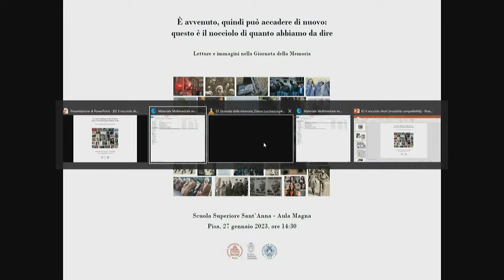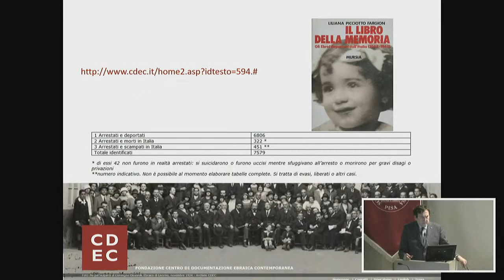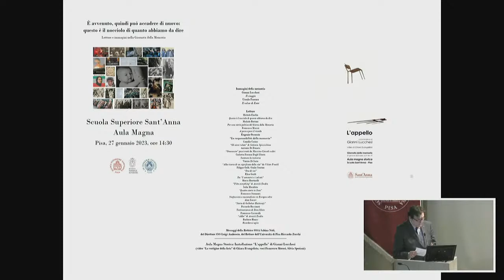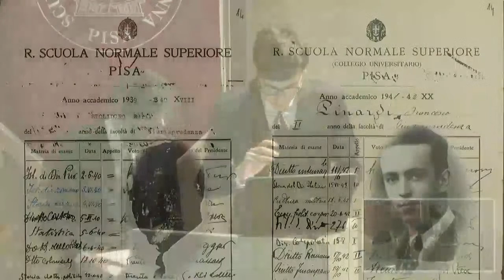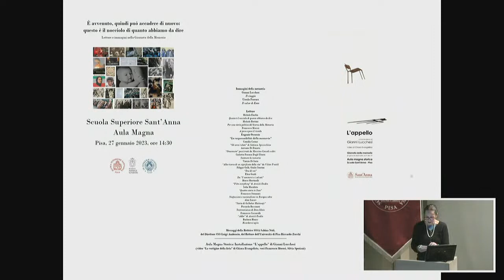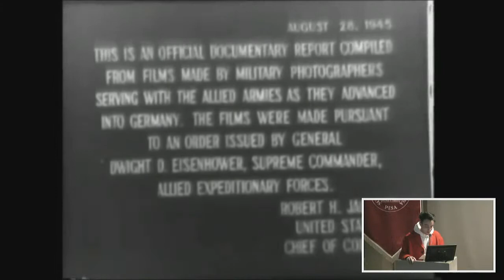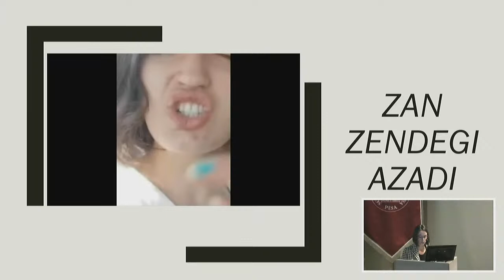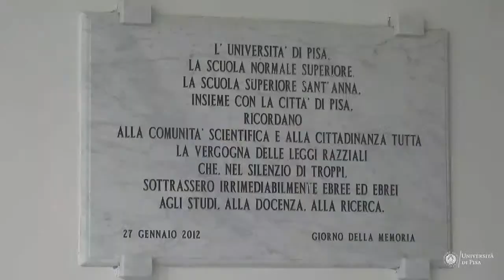Giornata della Memoria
La memoria è il talismano per capire il presente e preparare il futuro: è proprio la memoria al centro dell’evento, patrocinato dagli atenei di Pisa, con immagini e letture di allieve, allievi e docenti della Scuola Superiore Sant'Anna, della Scuola Normale Superiore, dell'Università di Pisa che si svolge venerdì 27 gennaio con inizio alle ore 14.30 presso l’aula magna della Scuola Superiore Sant'Anna, coordinato da Michele Emdin e Barbara Henry, docenti della Scuola.

  In apertura sono previsti i messaggi di Sabina Nuti, rettrice della Scuola Superiore Sant'Anna; Luigi Ambrosio, direttore della Scuola Normale Superiore; Riccardo Zucchi, rettore dell’Università di Pisa. Seguono le letture e testimonianze di storici (Michele Battini, Carlotta Ferrara Degli Uberti, Francesco Morosi), di scienziate politiche e scienziati politici (Barbara Henry, Francesco Strazzari), di artisti (Annick Emdin, Ursula Ferrara), di persone che studiano e che lavorano nelle università pisane (Camilla Corino, Piccarda Baccianti, Giuliana Bigongiali, Francesco Ceccarelli, Antonio Di Donato, Vinicio Di Iorio, Chiara Evangelista, Filippo Galli, Elisa Guidi, Alex Isacov, Marco Martinelli, Giulio Santini, Silvia Sperianin, Sofia Morabito) e che ricorderanno ciò che è stato (la testimonianza dell'olocausto di omosessuali, ebrei, diversi) e racconteranno ciò che sta avvenendo. Racconteranno l'orrore odierno che attanaglia le popolazioni dell'Iran e, ancora, rifletteranno su come si fa ricerca e su come si interpreta la memoria, sul significato di costruire un laboratorio permanente della memoria. Fra tutte, da sottolineare la testimonianza di Eugenio Occorsio, giornalista di Repubblica, figlio del magistrato ucciso dai neofascisti di Ordine Nuovo, la formazione fondata da Pino Rauti origine di quella costellazione di gruppi che inneggiando a Mussolini, alla Repubblica Sociale, ai tempi più bui nel nostro paese si è resa responsabile di stragi e di assassini.

  Nell'aula magna storica della Scuola Superiore Sant’Anna è prevista un'opera installativa dell'artista Gianni Lucchesi “L’ Appello”, incessante, come quello delle studentesse e degli studenti espulsi perché di razza ebraica e spariti nel gorgo della Shoah espulsi da colui - d’Achiardi - che da venerdì 27 gennaio non avrà più per la mobilitazione delle tre università pisane e della popolazione cittadina, una strada intitolata al suo nome.